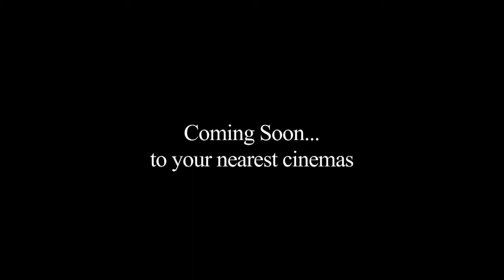Gaariwala (The Cart) Trailer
GAARIWALA (THE CART)

Md. Ashraful Alam (Ashraf Shishir) /Bangledesh /2014 /93 min./Drama

This is the story of the indomitable dream of two young brothers, Habil and Kabil, and their car that has never been defeated.

Gaariwala’ is the story of the indomitable dream of two young brothers, Habil and Kabil, and their car that has never been defeated. Their mother works at a rice mill despite severe illness, while father is a rickshaw-puller, who has been missing for 2 years. They wander about the village whole day and even with their mother’s disagreement, race ‘bearing cars' at the field; but they do not own such car. One day, they sell Water Lily to buy old bearings, make their own car and win the race. They start to sell Water Lily in the city regularly and Habil discovered their father with his new family. One stormy night, they find their mother half-dead and rush her to the hospital in the forbidden car. Fearing their increased suffering, Habil keeps father’s reality a secret.